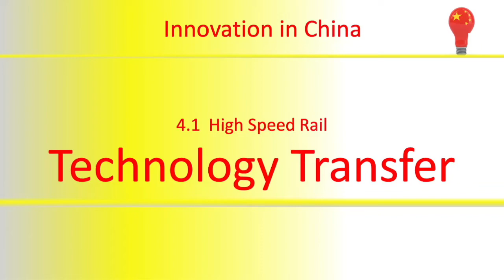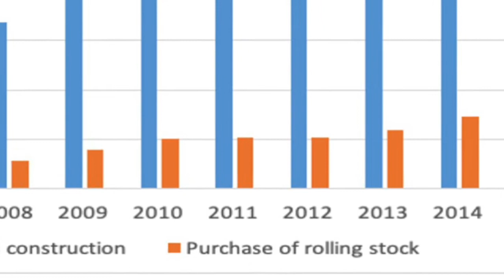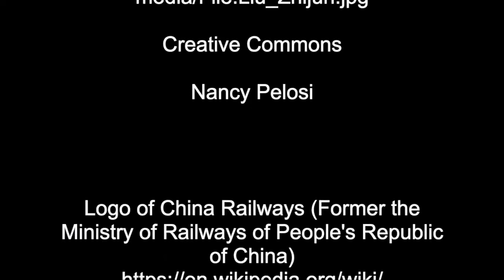4.1 High Speed Rail -- Technology Transfer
The largest infrastructural project in the modern world is China's High Speed Rail project. China went from having no high speed rail, at the beginning of the century, to over 40,000 km today, well over half of the entire world's HSR lines.  Technologically it entered as a late comer, purchased from the world's leaders -- Alstom, Bombardier, Hitachi and Siemens -- digested the technology and emerged itself, 20 years later, as one of the technology leaders itself.  It did so using quid pro quo, technology for market.  Although in contravention of the terms of accession of China's entry into WTO, quid pro quo was in agreement with the precepts of TRIPS.  It involved no IP theft and none of the companies who provided China with the technology on which China has subsequently continued to innovate have lodged any formal complaints.